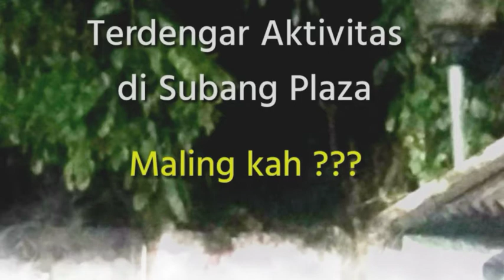Terdengar aktivitas di Subang Plaza..! maling kah..?